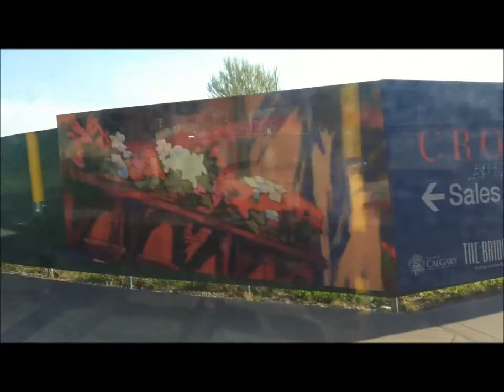Exploring Calgary Transit: Route B202-CTrain Replacment Shuttle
During most long weekends, a part of the CTrain line is shut down for repairs and upgrades. May long weekend brought the closure of the line downtown between Sunnyside, Bridgeland/Memorial and 39th Ave Stations. B202 is the Northeast CTrain replacement shuttle that runs between 10th St and Bridgeland Memorial via 9th Ave. A good tip if there ever is a problem with the CTrain, head to 9th Ave if heading south or northeast or to 6th to go northwest and look for the bright orange CTrain disruption bus zones, they'll be where the shuttles will pick you up.